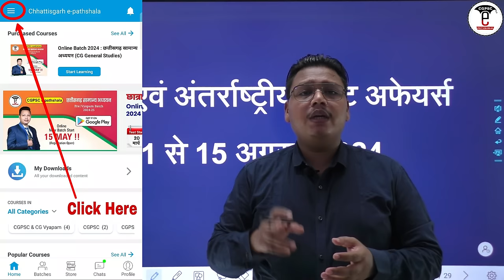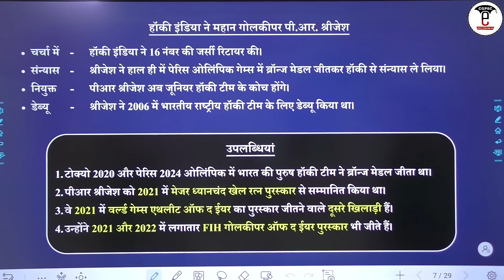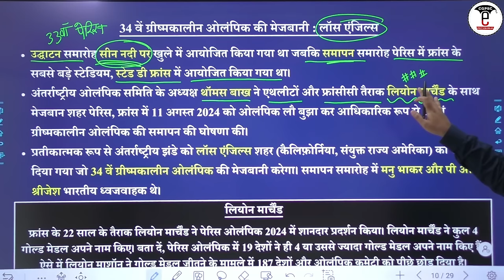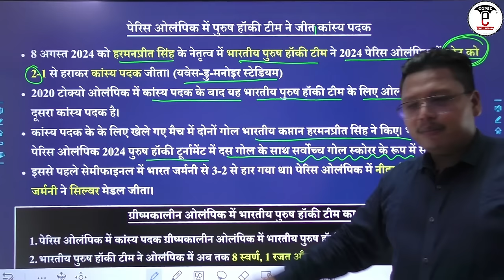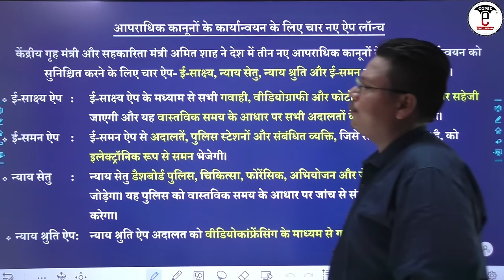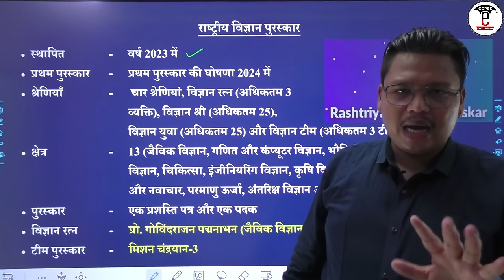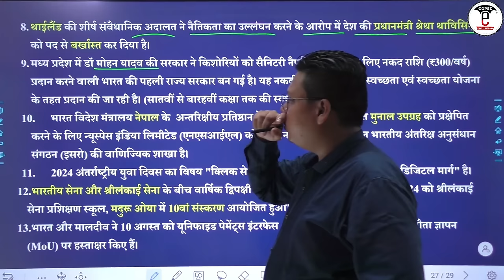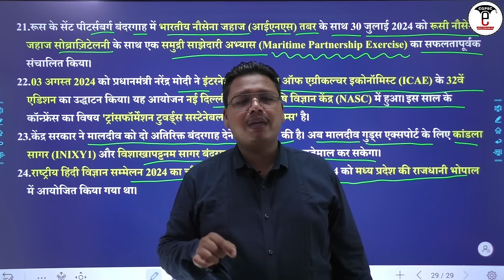राष्ट्रीय और अंतर्राष्ट्रीय करेंट अफेयर्स (01 से 15 अगस्त - 2024) | Current Affairs 2024